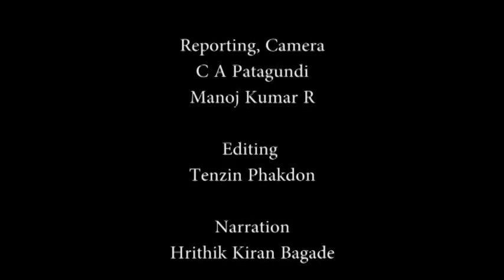May Day rally against Centre's policies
On May 1, thousands of members of trade unions gathered in Bengaluru to celebrate the International Workers' Day.  The union members marched from Town hall to Kalidasa road to hold a pubic meet.

This is the first May Day after the launch of  Make In India campaign by the Modi government.  The union leaders were concerned about the changes the government was proposing to make in the labour laws to promote Make in India.